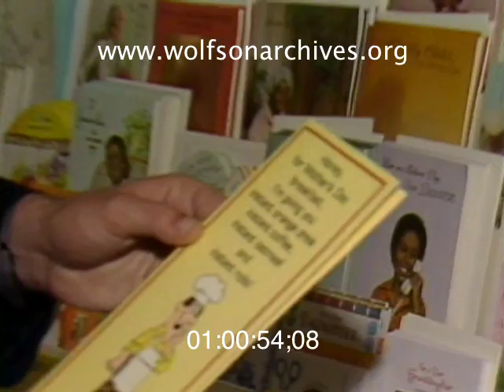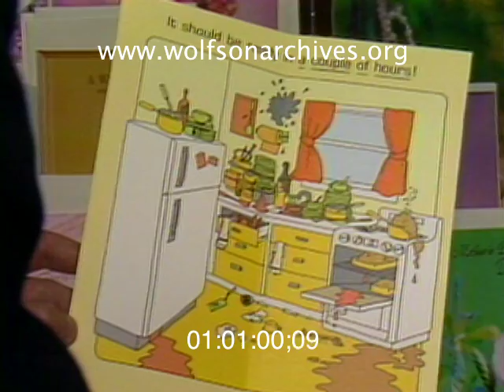Yeah, She'll LOVE This...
1982: Mother's Day Shopping Gets Weird

WPLG's Mark Hyman examines gifts for Mom and how they've evolved from sentimental and simple -- candy and flowers -- to, well, something else. Perfume is reasonable, but a steam iron? For Mother's Day? Seems a little on the nose.

Hyman's story takes him to Dadeland Mall, where he looks at Mother's Day cards and takes stock of an increasingly unlikely array of actual gifts. Makeup? OK. A little purse? Fine. But sausages? A Rubik's cube? Come on!

This clip is derived from news video in the WPLG Collection. Accession number PLG15995-4; airdate May 8, 1982.